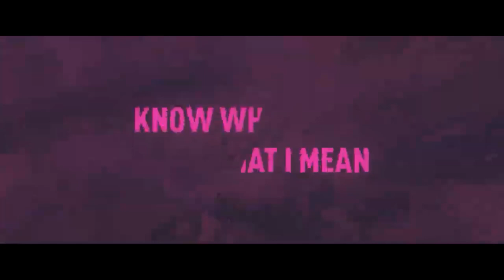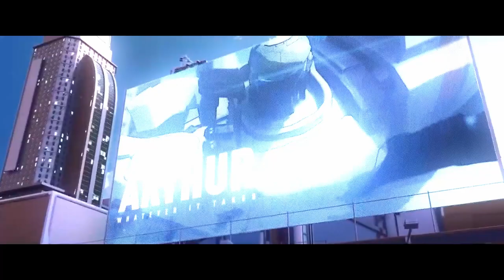[ 1 HOUR ] All or Nothing【Super Mecha Champions】